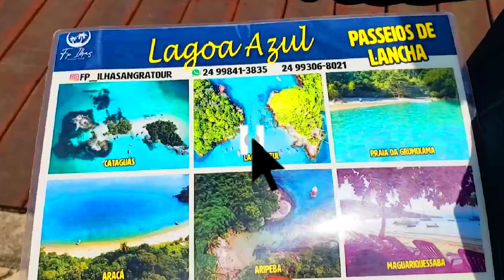Angra dos Reis & Isla Grande - RIO de JANEIRO 🏖️ - BRASIL | 𝗪𝗼𝗹𝗳𝗴𝗮𝗻𝗴 𝗱𝗲 𝗩𝗶𝗮𝗷𝗲 🌎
Rara vez subo videos estando en el destino si quieres saber dónde ando, puedes seguirme en redes.